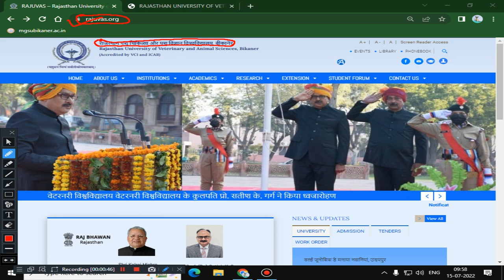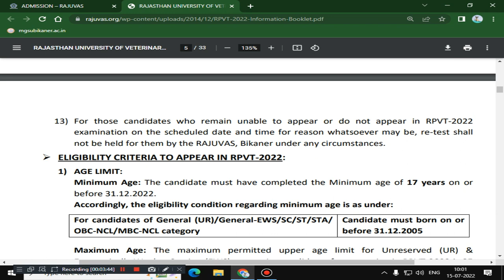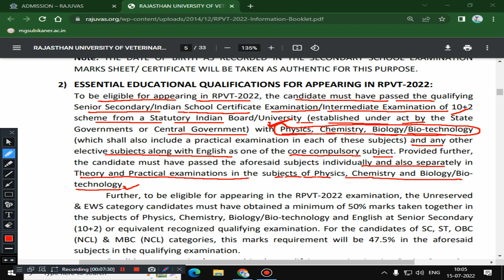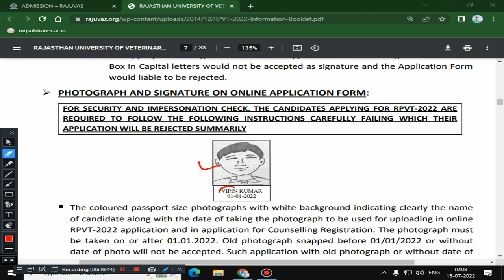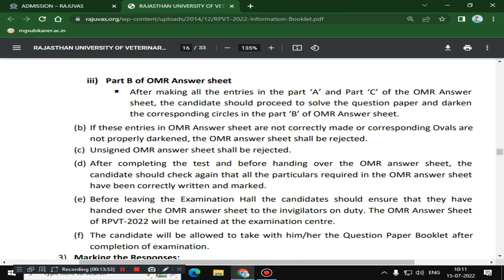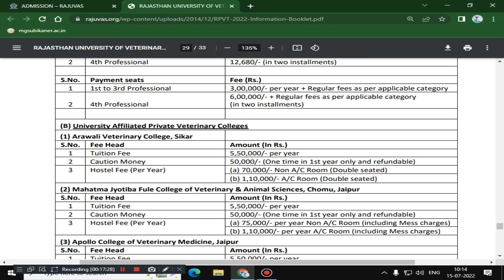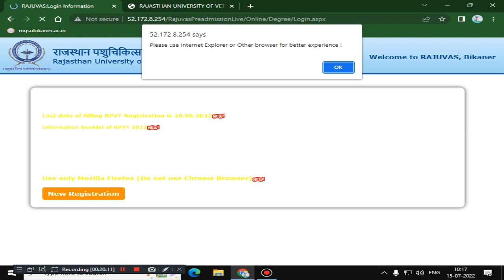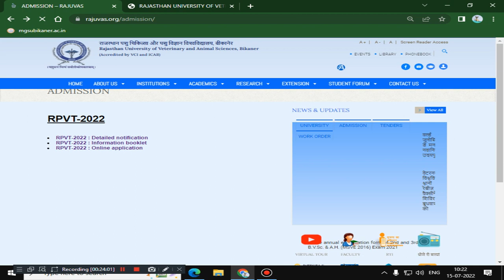RPVT 2022 Online Application Form/Rajasthan Pre-Vetenary Test 2022/Veterinary Admission 2022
RPVT 2021 RESULT
RPVT COUNSELLING PROCESS